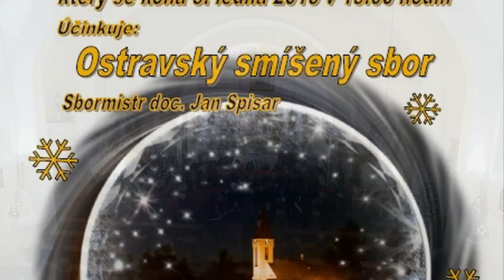Ostravský smíšený sbor - Česká mše vánoční (2016)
Část vystoupení Ostravského smíšeného sboru na Novoročním koncertě ve Vřesině u Hlučína dne 3.1.2016. Diriguje doc. Jan Spisar. Web sboru